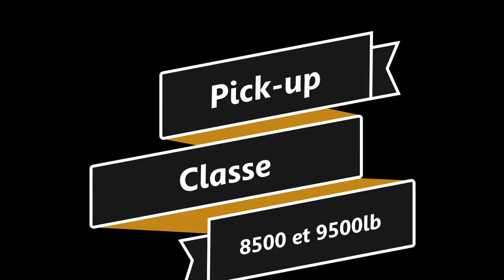Tir de Tracteur de l'Île d'Orléans 2023 Pick up 8500 et 9500lb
Les meilleurs tires de la classe pick-up 8500 et 9500lb à la Tir de Tracteur de l'Île d'Orléans